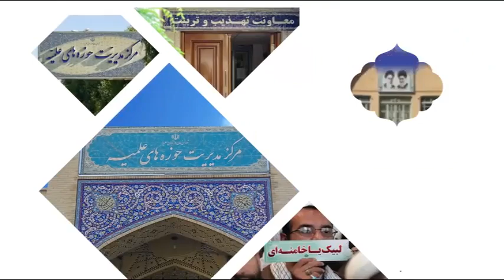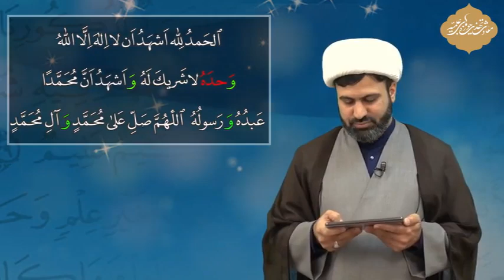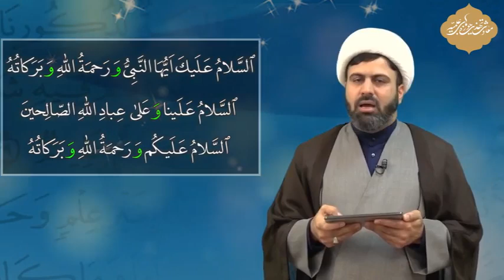آموزش صحت قرائت نماز | حرف واو | جلسه ١١ | استاد علی قاسمی